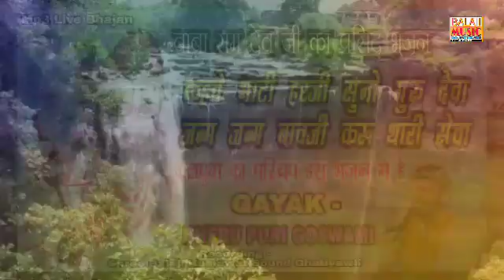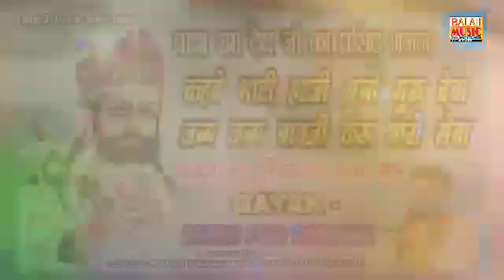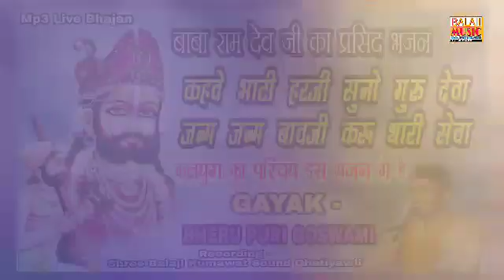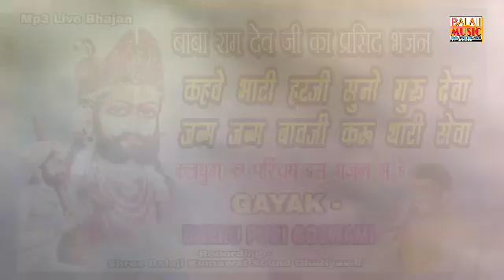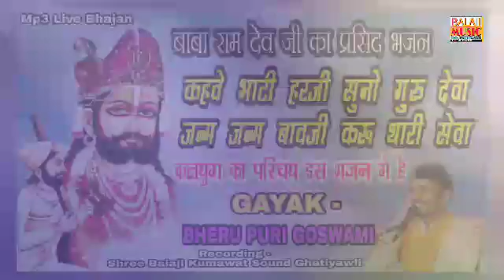कहवे भाटी हरजी सुनो गुरू देवा!भेरू पूरी गोस्वामी!बाबा राम देव जी बीज प्रमाण!हरजी भाटी भजनLive Bhajan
Rajasthani Live Mp3 Bhajan

Bhajan - Kahve Bhati Harji Suno Guru Deva
                Janm Janm Bavji Karu Thari Seva

Kalyug Ka Prichay ek Hi Bhajan Me Hai

Gayak - Bheru Puri Goswami Sopura

Recording - Bala ji Kumawat Sound Ghatiyawli

Basntilal Kumawat

Bhajan Prasand Aaye to

राजस्थानी लाइव भजन स्पेशल

भजन- कहवे भाटी हरजी सुनो गुरू देवा
          जन्म जन्म बावजी करू थारी सेवा

गायक- भेरू पूरी गोस्वामी सोपुरा

rec - BALAJI Kumawat Sound Ghatiyawli

इस भजन मे पुरे कलयुग का दर्पण है इस मे अब तक क्या क्या हुवा है और आगे क्या क्या होगा इस भजन मे है

हरजी भाटी का उपदेश   देते है राम देव जी